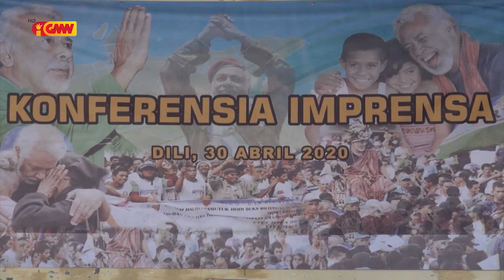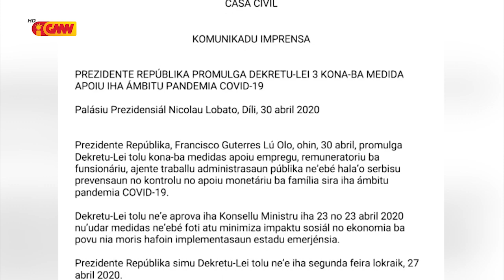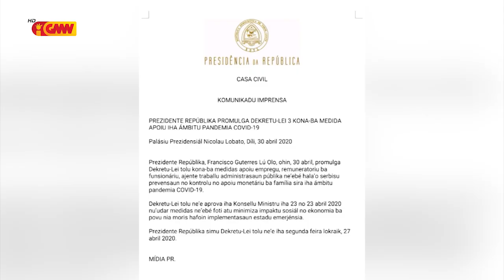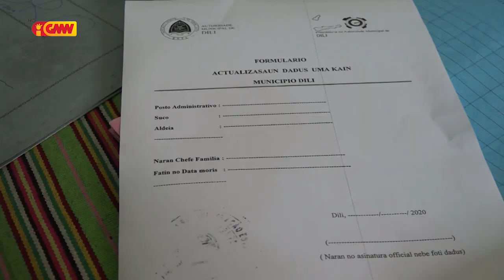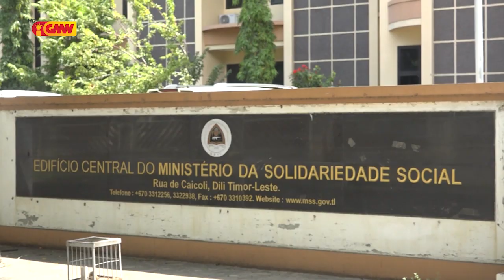JORNAL SEMANARIO Edisaun 03 de Maio 2020